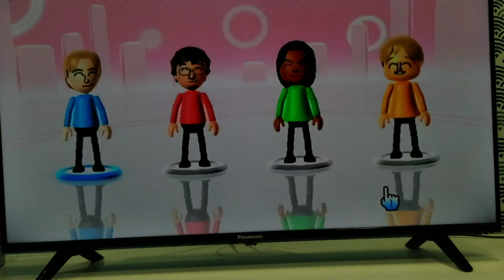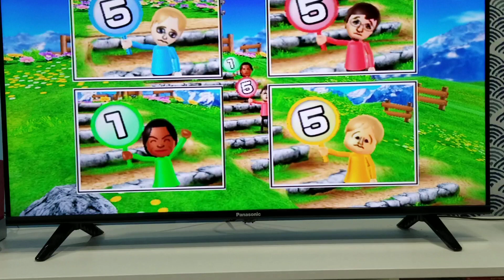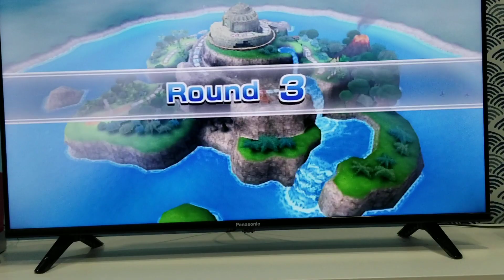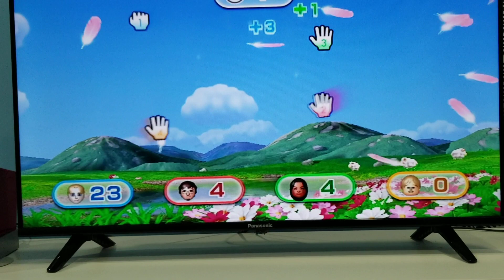Wii Party - Board Game Island (Standard CPU) - Player, Luca, Maria, Megan - Part 1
Let's play Wii Party. Play Board Game Island with Luca, Maria & Megan.